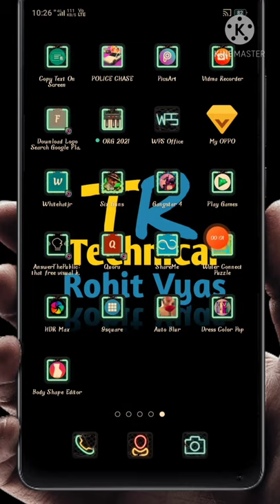Convert Image To Text | Copy Text From Image | Photo To Text Converter